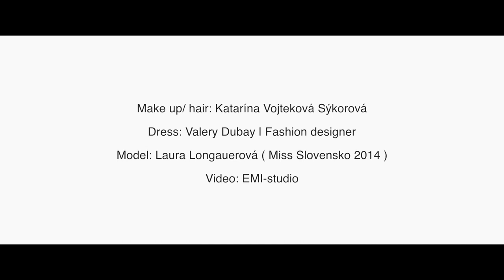Valery Dubay Dress for Laura Longauerova - Miss Slovensko 2014